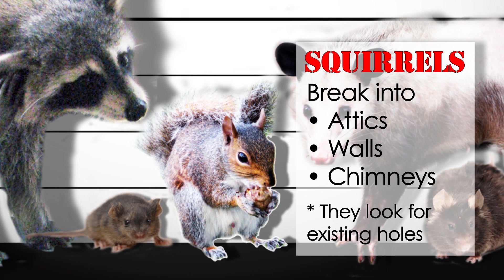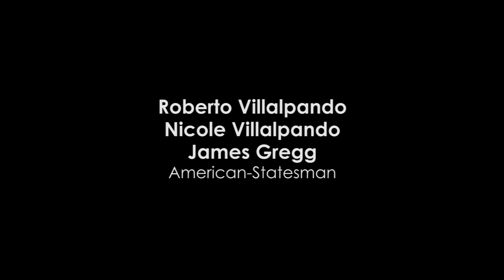Your Home: How to stop critters from breaking in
Hearing things go bump in the night? We run down the usual suspects, from raccoons to snakes, and offer tips to keep them from invading your home.